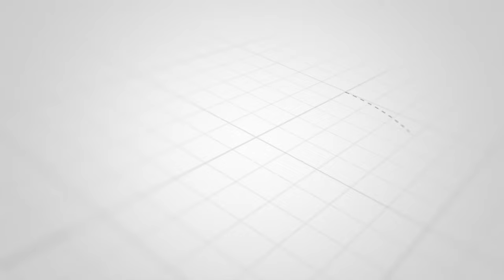NJIA YA BUBUBU FOLENI KILA SIKU ANGALIA HII WAZANZIBAR WALIA